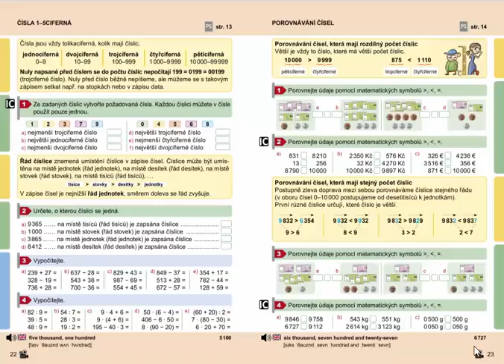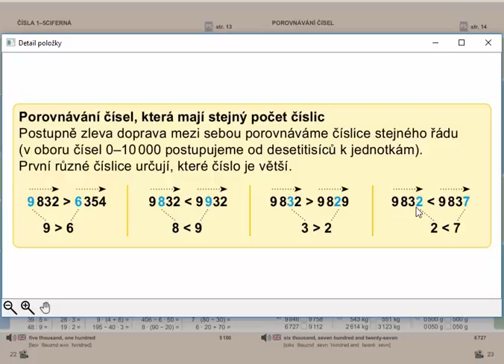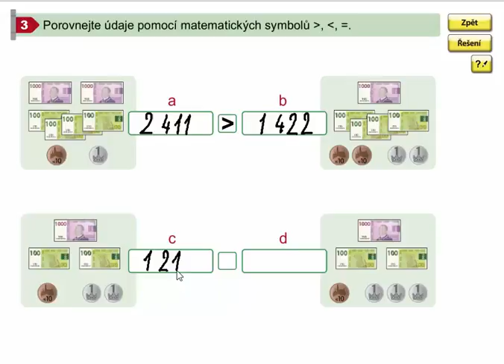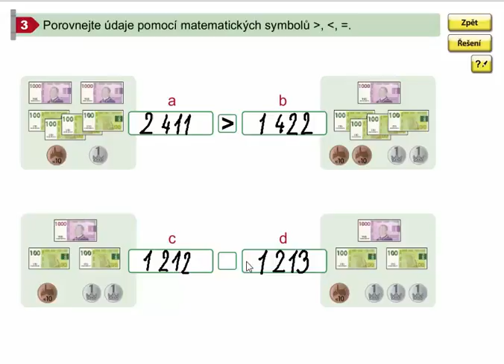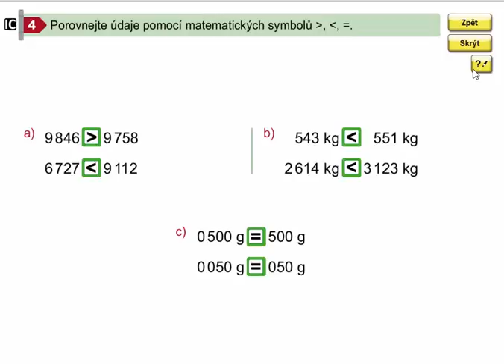Porovnávání čísel do 10 000(stejný počet číslic), Mat. mat. pro 4.roč., 1. díl, str. 23, cv. 3,4